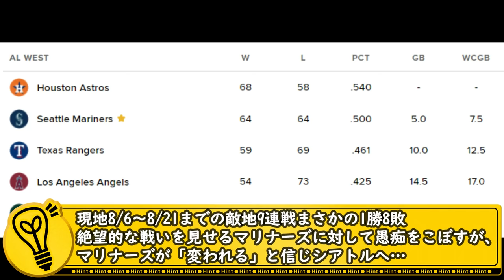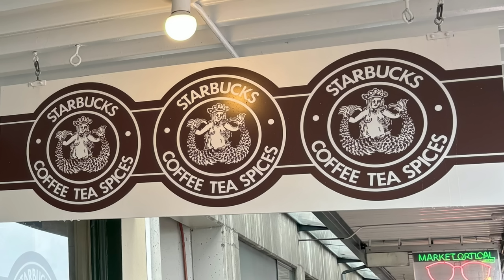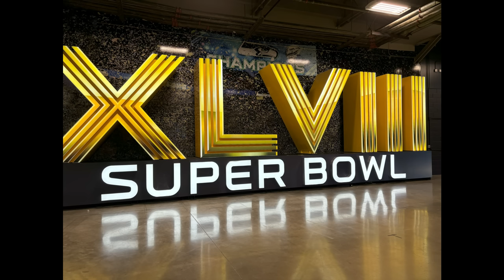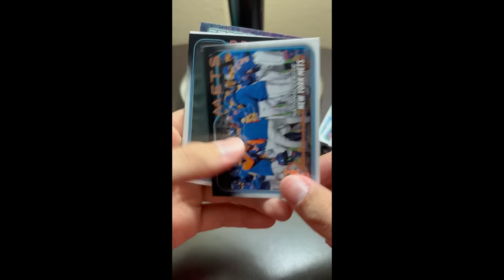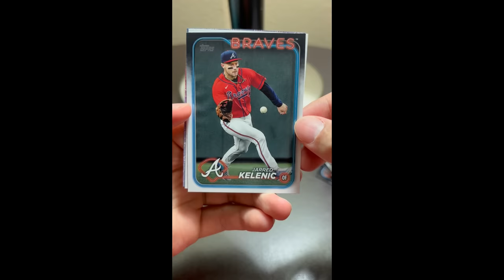【MLB旅行記】どん底のマリナーズを観にシアトルへ行ってきた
もうだいぶ厳しいマリナーズですが、ひとまず滞在中は勝つ姿を見せてくれたので良しとします。